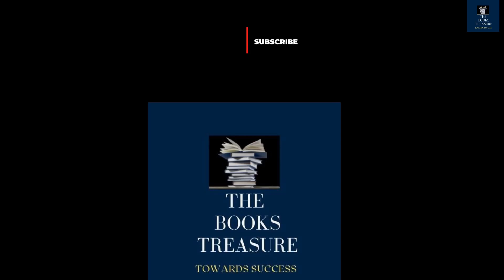The Power of Gratitude: 21 days challenge to change your life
x x x x x x